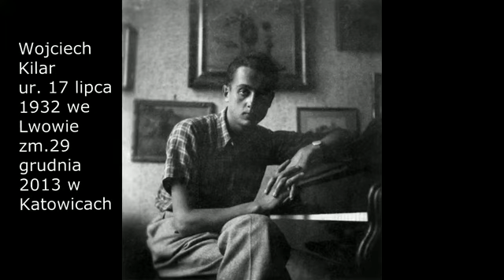Wojciech Kilar: About Music and Himself [English Subtitles]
Video: Wojciech Kilar o sobie i muzyce
Channel: bursartpark